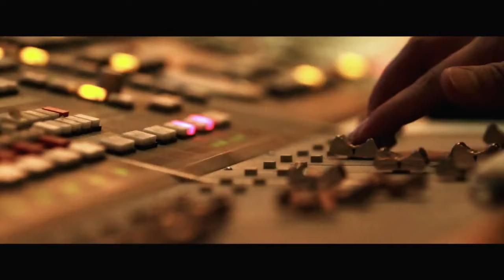Kristof De Cleyn : Kom Dichterbij (Official Video)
Kristof : Nederlandstalige Pop/Rock op zijn best! (N1! in de Vlaamse top 10)

Kristof De Cleyn , het buitenbeentje tijdens Idool 2011 die opviel vanwege zijn rockgehalte en zeepkuif.
Een straffe zanger die met zijn volwassen, volle stem behoorde tot één van de strafste kandidaten.
Kristof wist het publiek en jury te bekoren met harde rocknummers , maar ook met een pakkende akoestische versie van Chris Isaak's Wicked Game.
Hij verraste dan weer vriend en vijand met het brengen van een nederlandstalige song tijdens de live shows.
Met zijn gitaar in de hand en zijn mooie uitspraak deed het publiek lustig mee en ook de jury zag dat het goed was.
Kristof eindigde in Idool 2011 op de 3de plaats, maar op dat moment wist hij reeds dat het nederlandstalige rock/pop genre het zijne zou worden.
Onmiddellijk na zijn exit begon Kristof met het schrijven van een 12tal songs ,en voor hij het wist zat hij in de studio.
Met zijn eerste single "Kom Dichterbij" wil Kristof bewijzen dat hij klaar is om Vlaanderen te veroveren.